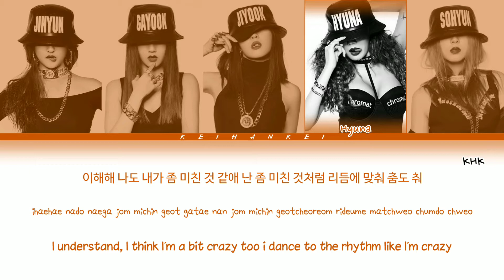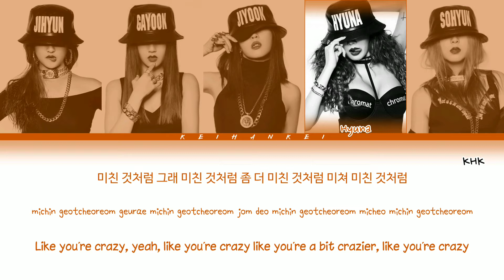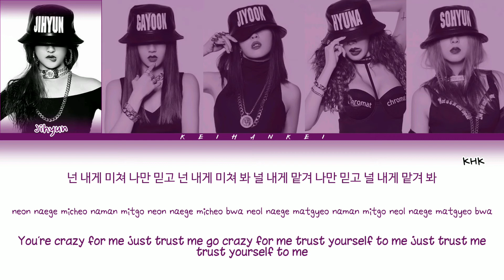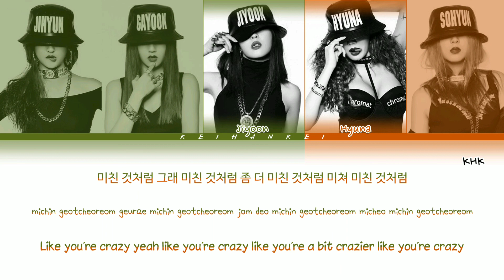4MINUTE - 미쳐(Crazy) Color Coded Lyrics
All rights Cube entretainment

Jihyun
Gayoon
Jiyoon
HyunA
Sohyun

my bias: Jihyun

4 minute crazy, crazy lyrics, 4minute crazy lyrics, C.R.A.Z.Y, C.R.A.Z.Y lyrics, Color Coded Lyrics, hyuna lyrics